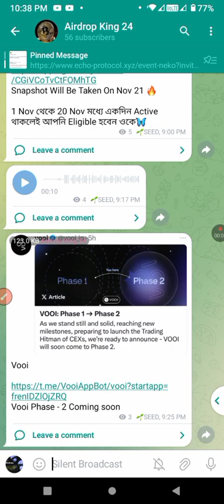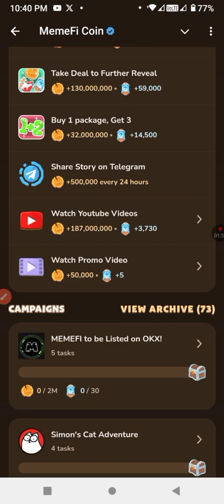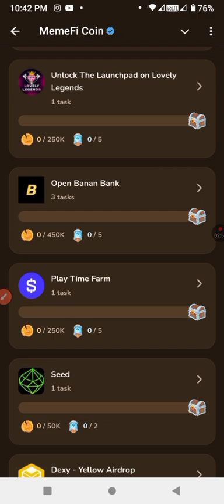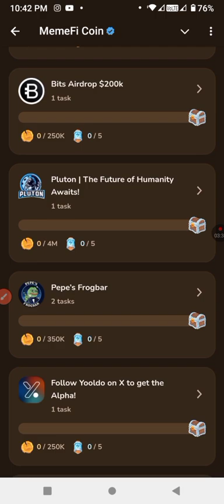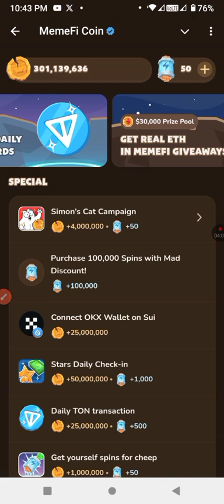memefi update don't miss/ Bangla seo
প্রতিদিন ইনকাম করতে হলে অবশ্যই আমাদের টেলিগ্রাম এবং ইউটিউব টা অবশ্যই সাবস্ক্রাইব করে রাখতে হবে টেলিগ্রাম অবশ্যই জয়েন থাকতে হবে না থাকলে আপনারা প্রতি আপডেট পাবেন না এবং পেমেন্টও ঠিকভাবে নিতে পারবে না তো অবশ্যই আপনারা সরাসরি আমাদের টেলিগ্রাম এর সংযুক্ত হয়ে থাকেন